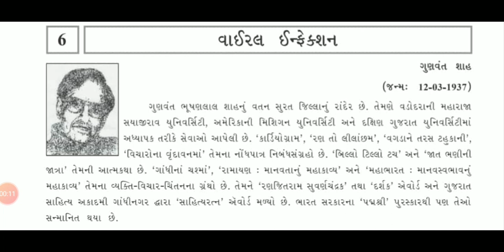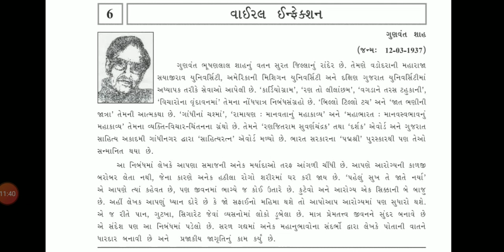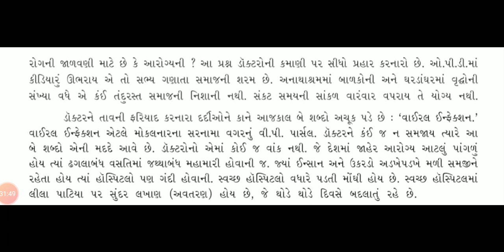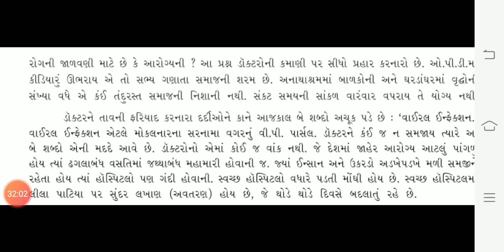GUJARATI STD.10 CHAP.06 TOPIC.01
GUJARATI  BY MINALMISS